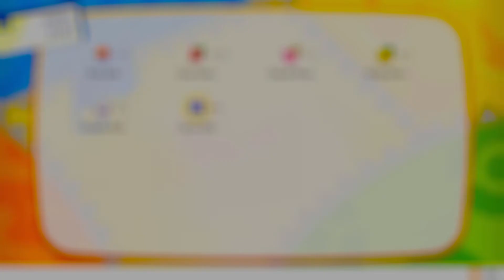Pokemon: Let's Go Eevee - Episode 7 (Colossal Fossil Fun)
Jessie and James Attack!! Join Nova and I on our epic Pokemon adventure through the land of Kanto.